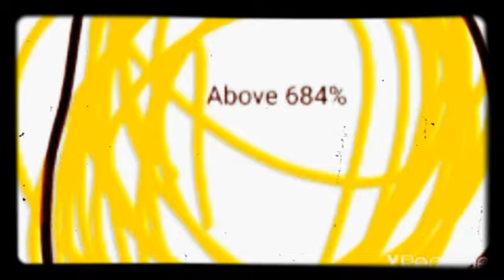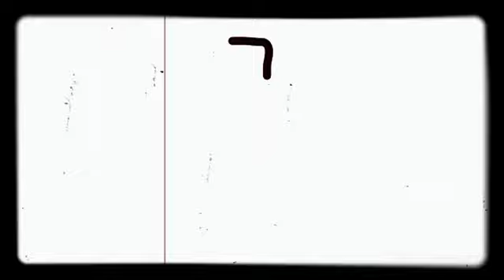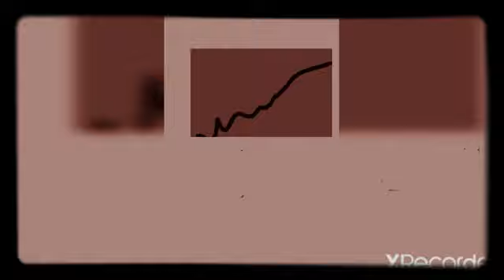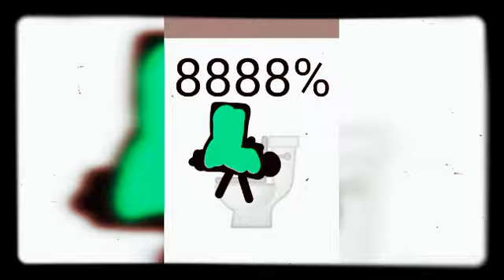low battery Overcharging Absolute infinity Zero percent compilation part 4 to 1000000%